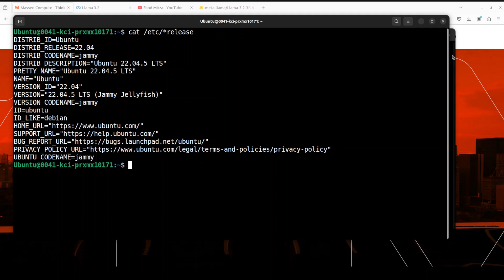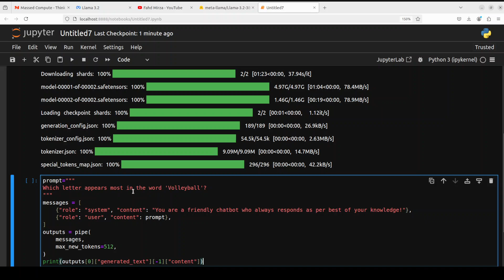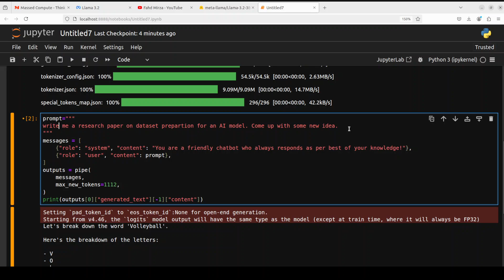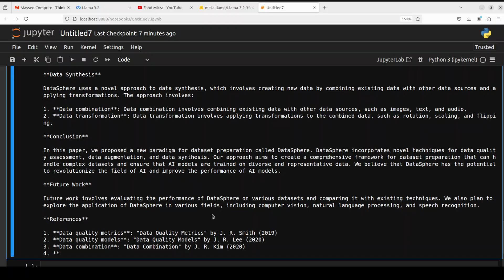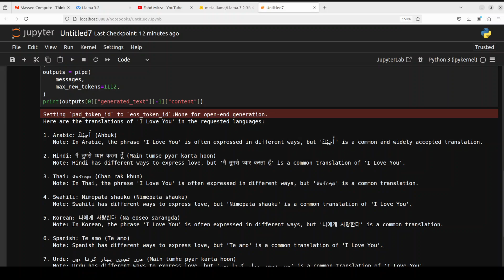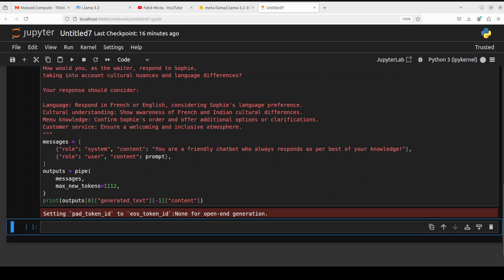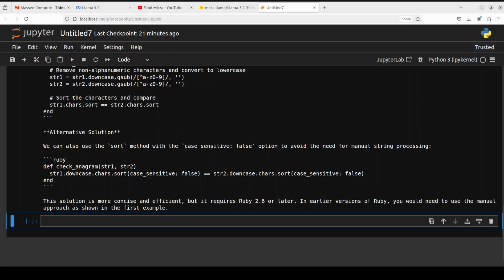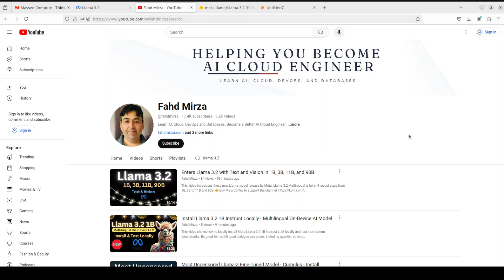Llama 3.2 3B Instruct - Small Yet Powerful Meta Model - Install Locally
This video shows how to locally install Llama-3.2-3B-Instruct LLM locally and test it on various benchmarks. Its great for multilingual dialogue use cases, including agentic retrieval and summarization tasks.